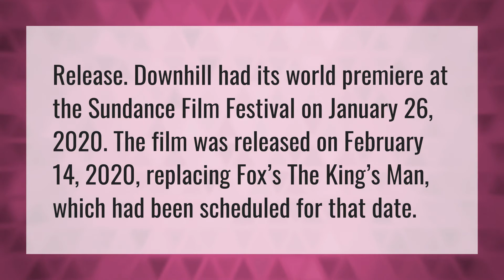Is the movie downhill out yet?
Downhill Trailer • Is the movie downhill out yet?